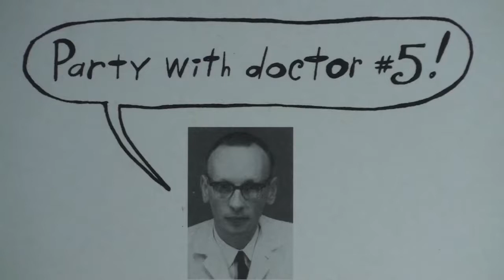COLD SWEAT Part 1 James Brown P-Bass Guitar Cover With Lesson Link - Funk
Support EricBlackmonGuitar When You Shop Ebay
Eric Blackmon Guitar